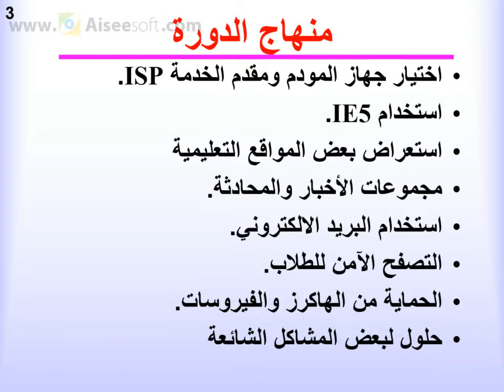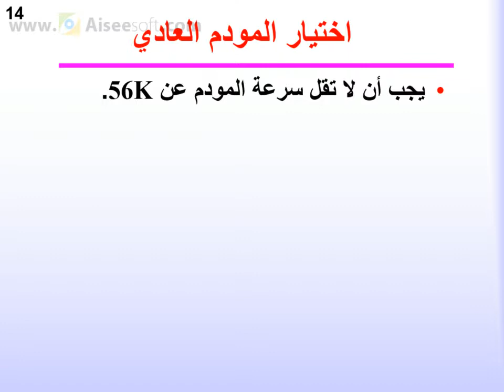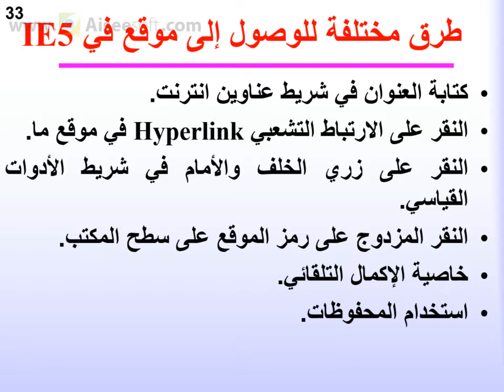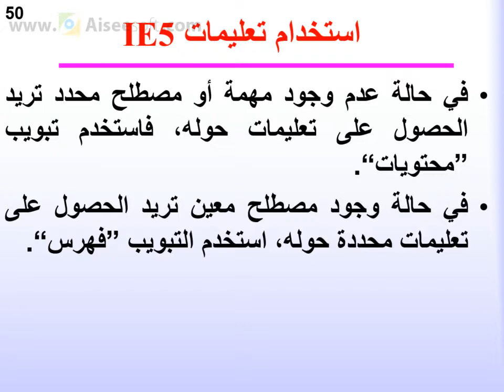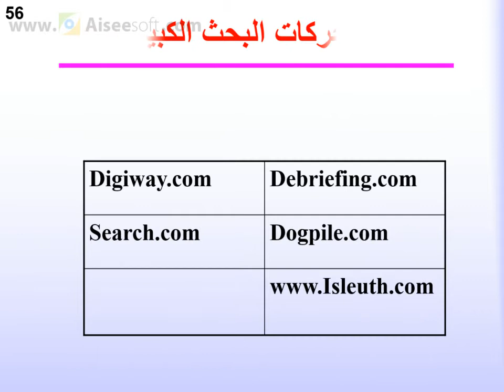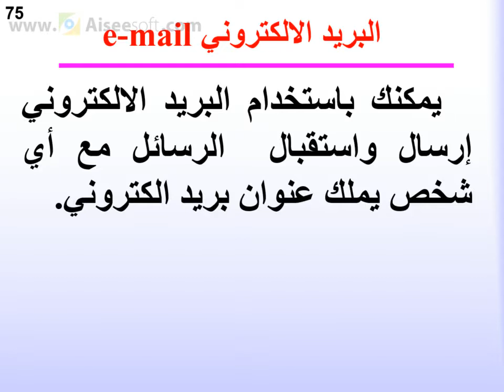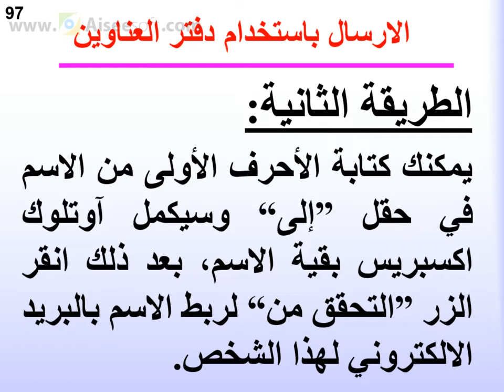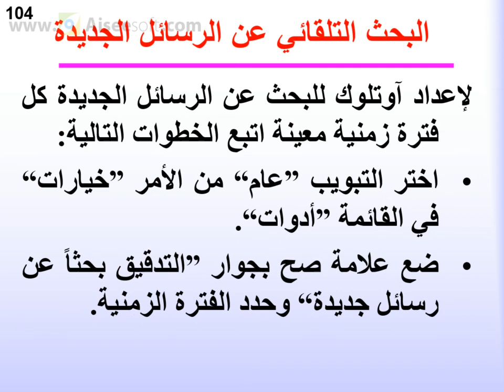تطبيقات الأنترنت فى التعليم